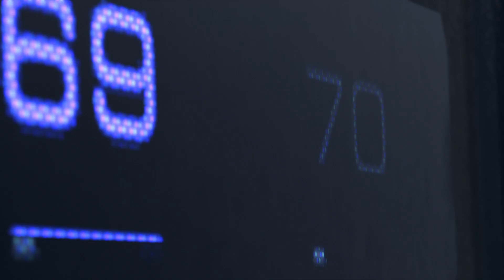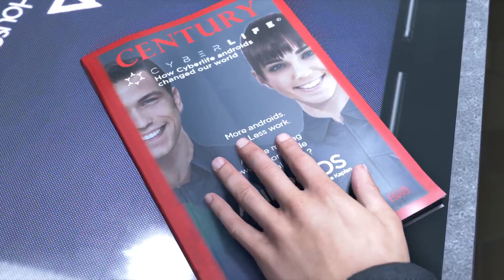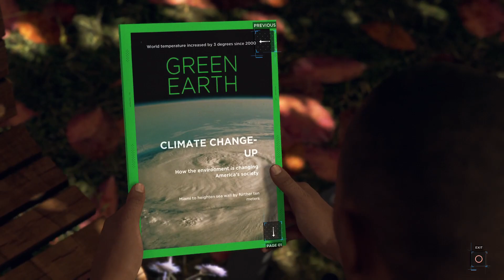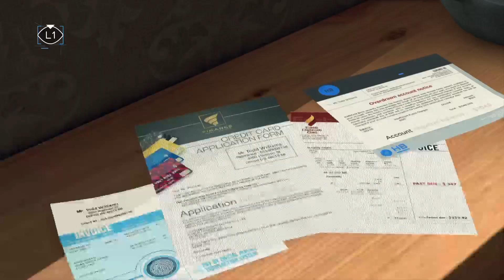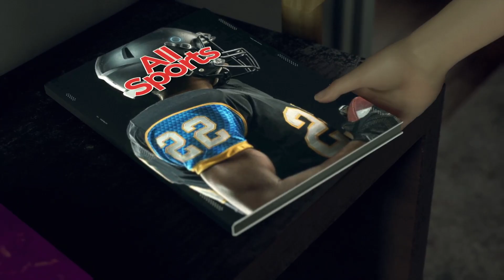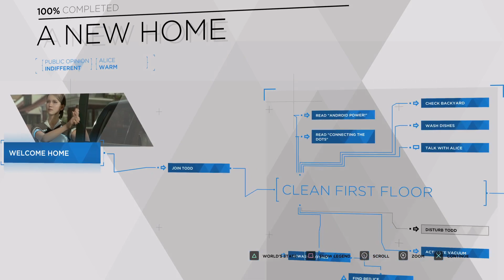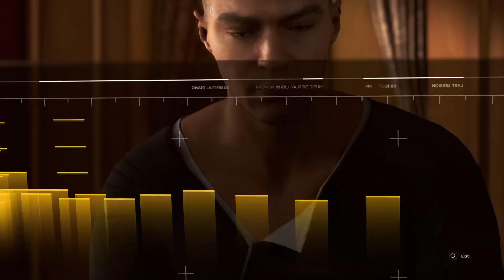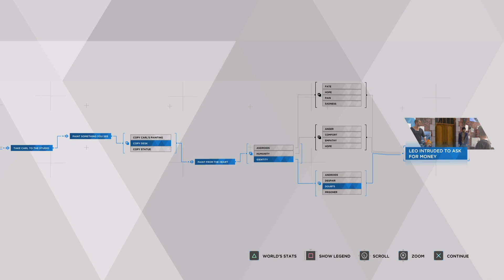THE BEGINNING - Detroit: Become Human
Today I streamed a game called Detroit: Become Human this game is awesome ENJOY!!!